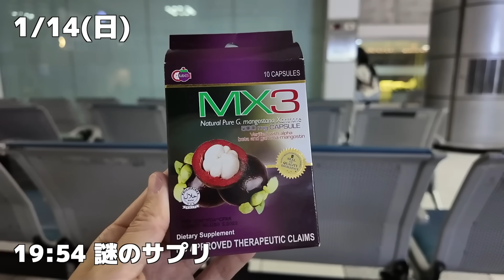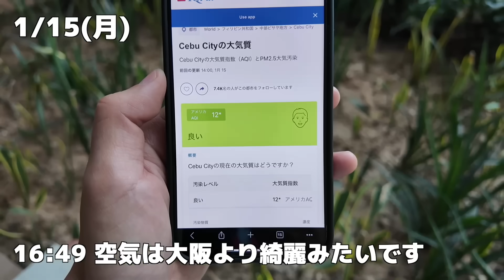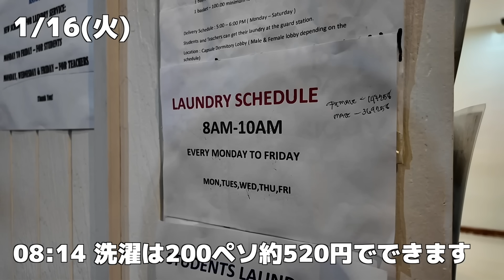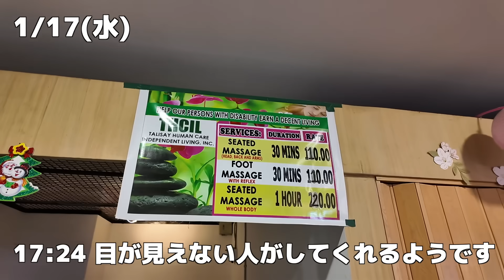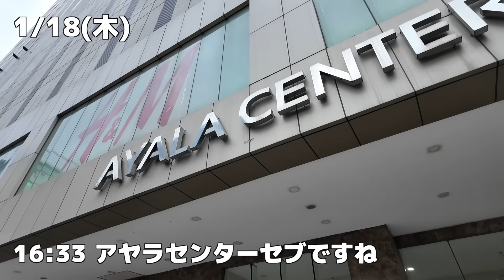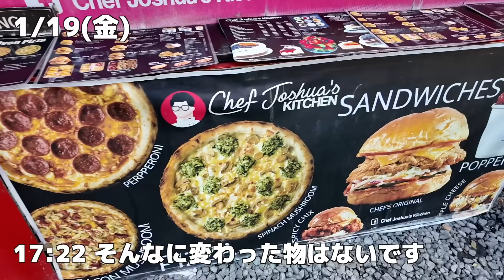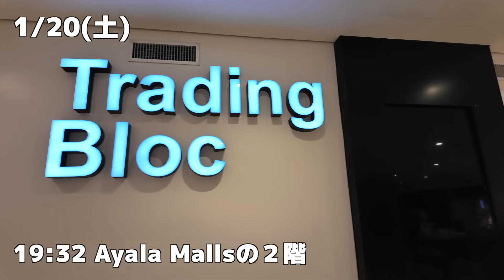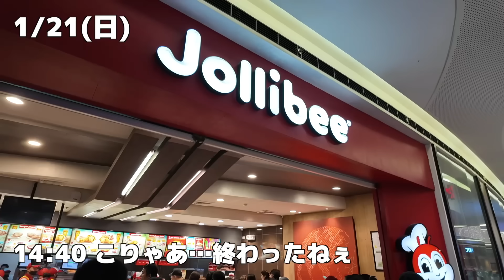30代独身男のセブ島留学1週目/QQ English/シヌログ祭り【Vol.173】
■X

入学金が半額になるコード→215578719
申し込み時、メモ欄の箇所に「紹介キャンペーン　上記のコード」を入力するだけで適用されます！